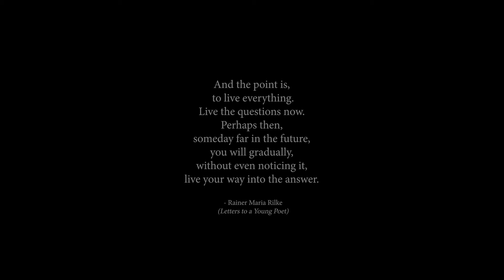Corey Hart - "Morning Sun" (Official Music Video)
Directed by Peter Guzda
Director of Photography: Julian Peter
1st Camera Assistant: Shane Pikelin
Production Assistant: Daniel Rankin
Words and Music by Corey Hart
Saphir Music · peermusic (SOCAN)

Special thanks to Alan Frew.

Piano by Rob Wells
Mixed by Justin Cortelyou
Engineered by Richard Evatt
Recorded at Sanctuary Studio, Nassau